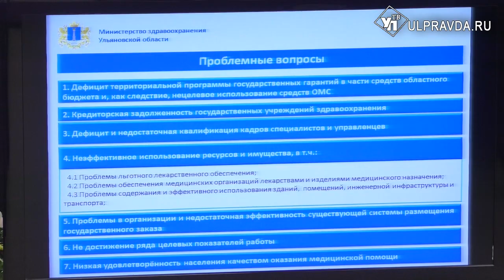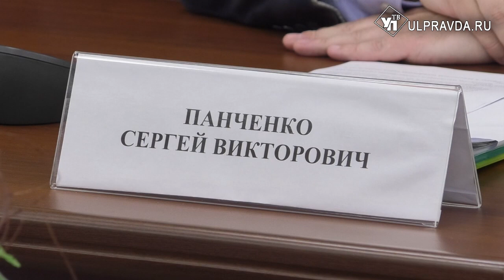Министру продлили срок. Сергей Панченко отчитался о работе министерства здравоохранения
Сегодня депутаты ЗСО заслушали отчет министра здравоохранения региона Сергея Панченко. Отчет принят… к сведению. Пока. Региональная медицина находится в кризисе, спровоцированном прежним руководством. Поэтому нынешнему главе ведомства дали тайм-аут. Через 5 месяцев он должен будет отчитаться уже в полной мере.